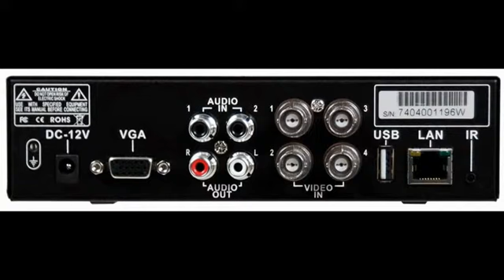Best 4 Channel DVR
This 4 channel DVR is a next generation in video surveillance. Small size and high performance makes this digital video recorder the number one choice for home or business surveillance.See list of features and save $150.